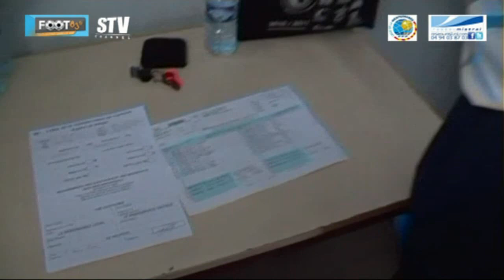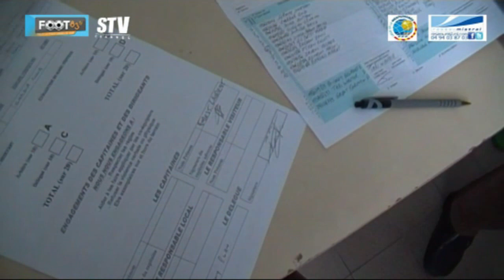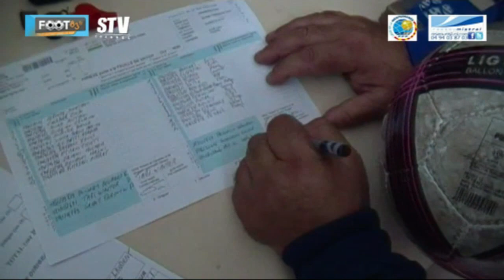Football U19 Sporting Toulon Var vs La Garde Championnat Régional Pré-Match Live 2012